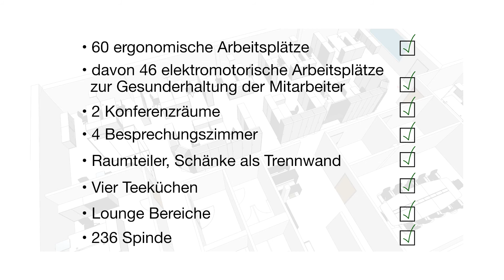schoebel office Projekt R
Ein Projekt der schoebel-office in Binzen.
Dokumentation eines Projekts. Das Portfolio von schoebel office & BComplete ist ganzheitlich. Von der Planung von Büroeinrichtung, Büroräume, Großraumbüros, der Verkehrswege, Raumaufteilung, Trennwänden, Konferenzräumen und Lounge Bereichen. Der Raumgliederung, inkl. der Akustik-Planug, Leuchten,  Elektrifizierung und Montage.
Ebenfalls im Programm sind Drehstühle, Besprechungsstühle, höhenverstellbare Tische, Sichtschutz, Schränke, Schrankwände, Sideboards, Küchen und Spinde. Auch der Arbeitsschutz, Ergonomie,  Gesundheit und Konzentration der Mitarbeiter werden in der Planung berücksichtigt. z.B: Arbeiten im Stehen, die Akustik und Beleuchtung.
Schoebel-office und bcomplete:
Wir machen Ihr Büro zum Erfolgsinstrument